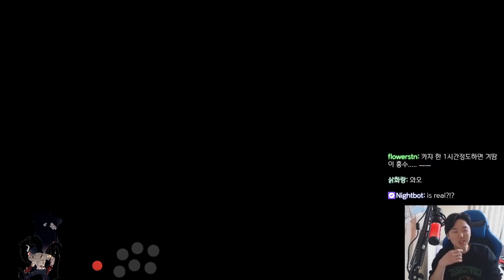JP ブリブリマル bribrimaru(Heihachi) VS KR iKARi(Kazuya) / 일본 정통파 헤이하치 유저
풍ㅡ하 풍하 풍신들 안뇽하세요
사탕레버로 어찌 저런 움직임이 가능한지
대단한거 같습니다
저희도 어릴때 사탕레버로 입문했다면 가능했을까요?ㅋㅋㅋ